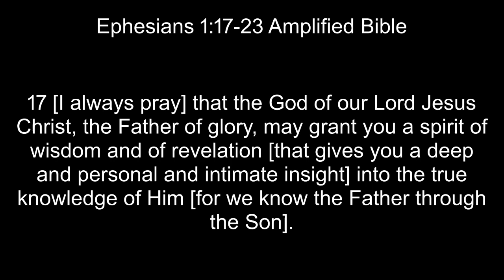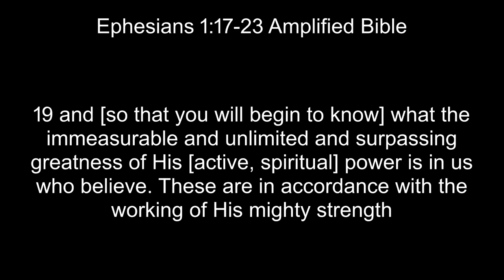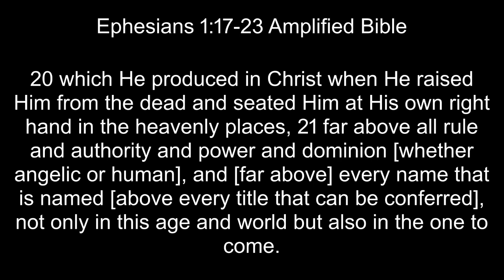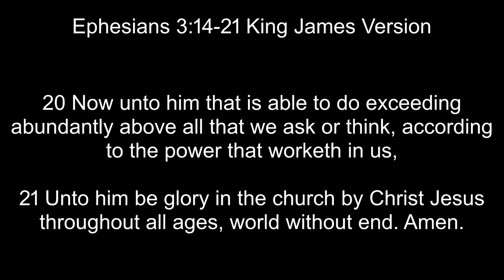A Special Teaching from Pastor Benny Hinn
Benny Hinn Ministries- Full Video

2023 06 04